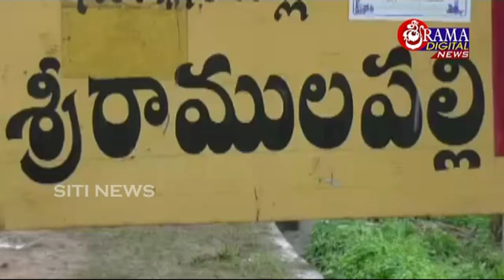పలు అభివృద్ధి కార్యక్రమాలను ప్రారంభించిన mla 10 జులై 2020 సిటీన్యూస్ సుల్తానాబాద్